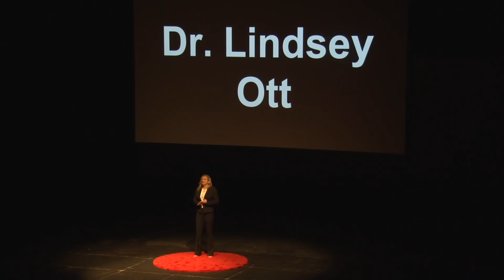Solving the Achievement Gap Through Equity, Not Equality | Lindsey Ott | TEDxYouth@Columbia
What happens when when we try to fix problems through equality? In education, equality reinforces the achievement gap by applying the same expectations and norms to unequal groups. Instead, we need equity: giving the needed resources to each individual group. Dr. Lindsey F. Ott is a troublemaker and explorer who has the great fortune to also be a teacher. She brings her rebel attitude into the classroom by establishing relationships with each individual student and designing progressive, inquiry driving assignments to meet the needs of each learner. In 2015, Lindsey founded Energy Bee, a consulting firm dedicated to promoting career minded educational opportunities in emerging renewable energy fields, project based learning, and technology integration that provide opportunity for success to all students, regardless of ethnicity, social standing, or previous academic performance. Her most cherished accomplishment is the success of every student, teacher, or soul searcher she meets. This talk was given at a TEDx event using the TED conference format but independently organized by a local community.